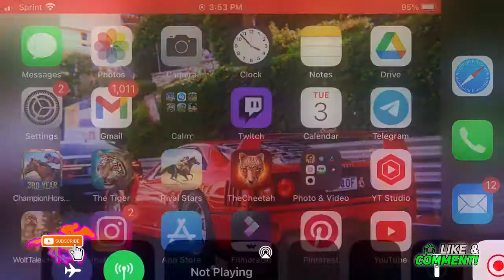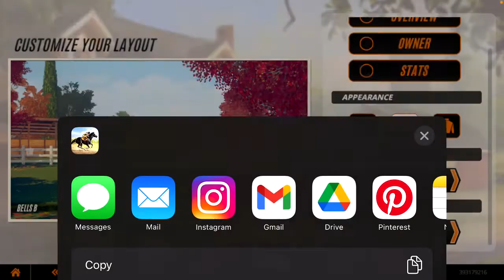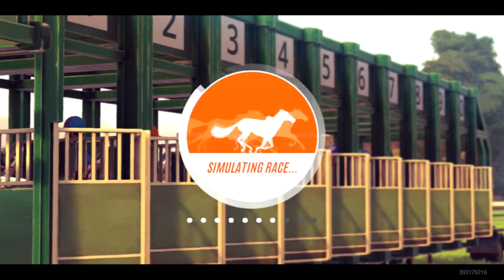Horse Racing Games 2022 RIVAL STARS Horse Racing iOS Mobile [5]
Horse Racing Games 2022 RIVAL STARS Horse Racing iOS Mobile